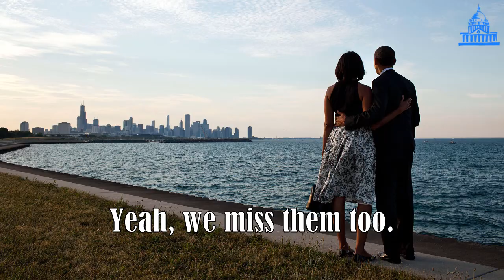Missing The Obamas? Here's A Little Reminder Of What A White House Couple Used To Be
Michelle tells Stephen how Barack proposed, and it sounds just like the storybook couple you remember.